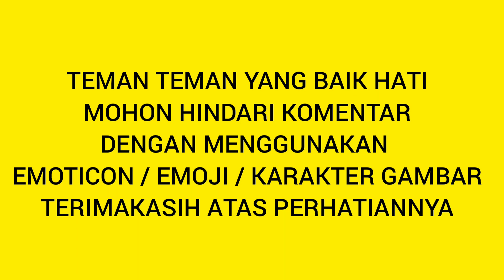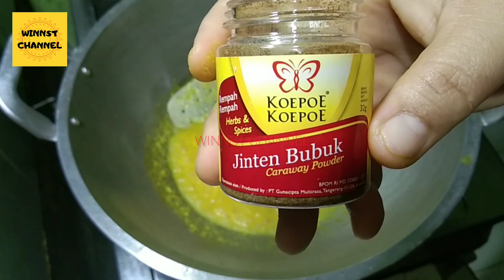IDE MENU BERBUKA PUASA || OPOR AYAM TELUR KENTANG KACANG PANJANG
Bahan Bahan Yang Disiapkan :
Daging Ayam
Telur
Kentang
Kacang Panjang
Bawang Merah
Bawang Putih
Kemiri
Kunyit
Laos
Sereh
Jahe
Cabe Keriting
Ketumbar
Jintan
Merica
Daun Salam
Daun Jeruk
Santan Kelapa
Minyak Goreng
Gula
Garam
Bawang Goreng

Jumlah Ayam , Telur , Kentang , Kacang Panjang , Takaran Bumbu DLL Disesuaikan Saja Dengan Selera Masing Masing Dan Persediaan Yang Ada Di Rumah.
Untuk Langkah Selanjutnya , Silahkan Tonton Videonya Sampai Selesai.
Jika Ada Kesalahan Dalam Pembuatan Video Ini , Mohon Maaf Dan Harap Maklum .
Nyalakan Juga Lonceng Notifikasinya  Agar Teman Teman Lah Orang Pertama Yang Mendapatkan Video Terbaru Dari Saya .
Terimakasih , Selamat Mencoba Dan Semoga Bermanfaat .